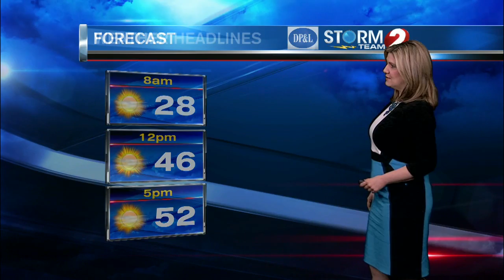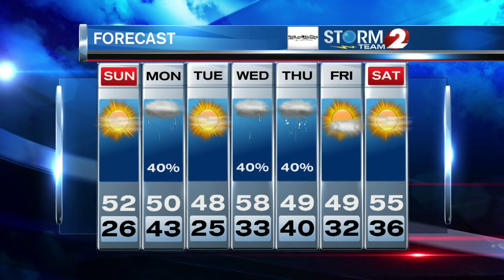Storm Team 2 Forecast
Very high winds tonight with a cold start Sunday morning.